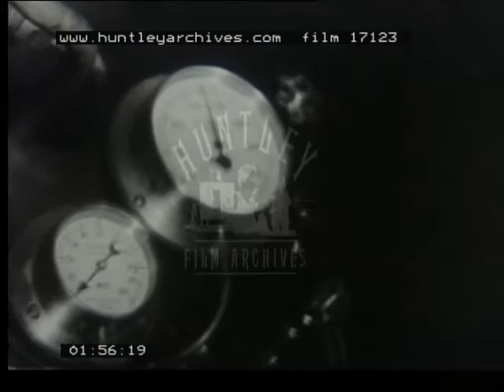The building of "austerity" steam locomotives, 1940's - Film 17123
The building at Glasgow ( North British ) of " Austerity " class steam locomotives 2-8-0- and 2-10-0 for Europe on and after D-day
Building and designing the new locomotive steam trains.  An office where the designers create the plan for the new train.  A foundry, smelting metal.  Steel works, good images of hot metal and using blow torch etc.  Some of the foundry workers, one man is 67 years old, another in Chinese who wants the engines to help defeat the Japanese.  Girls work on the engines as well.  Testing the engine.  The boiler platform.  Stoking the fire and shovelling coal.  Testing the train on a static track.  The gauge can be altered to fit any railway line gauge in Europe.  The engines maiden run.  The Minister for Supply Sir Andrew Duncan travels on the footplate of  the engine.